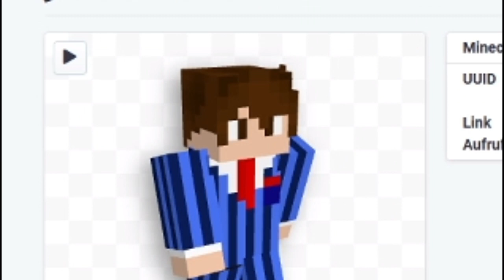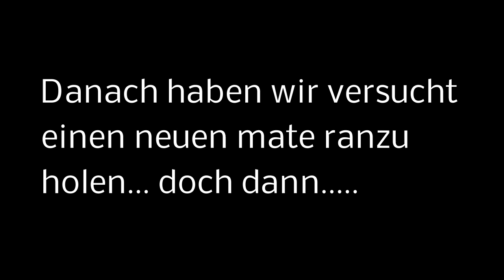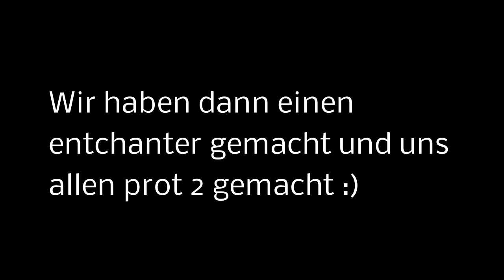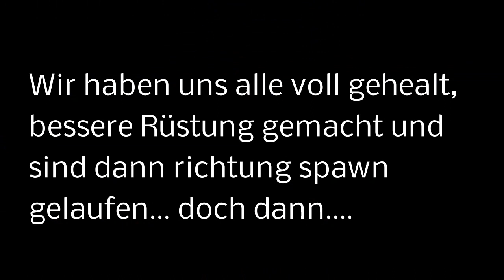Eine Schöne Suro Runde! | Minecraft Suro Training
Hallo!
Heute gibt es mal wieder eine Schöne Suro Runde! Es waren 4er teams und wir haben relativ viele kills gemacht! Lasst gerne ein Like und ein Abo da und joint meinen dc...

Und bis dahin?

Tschüüüüüüsss :D